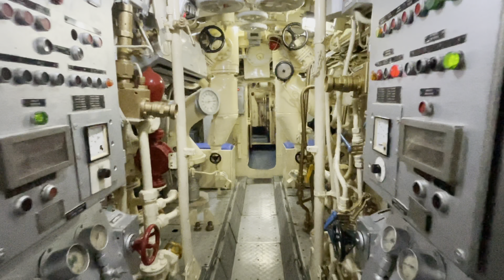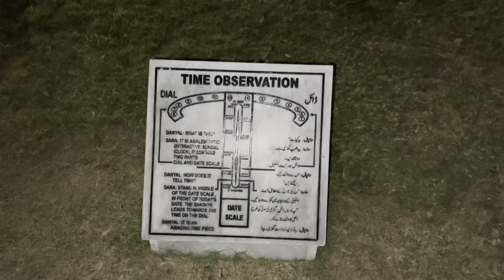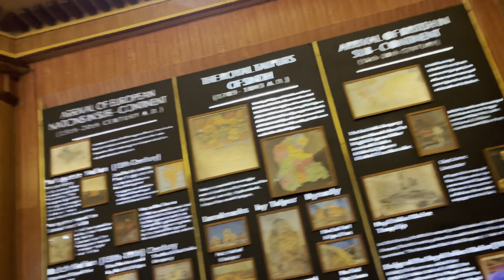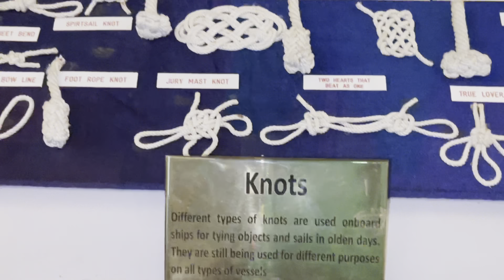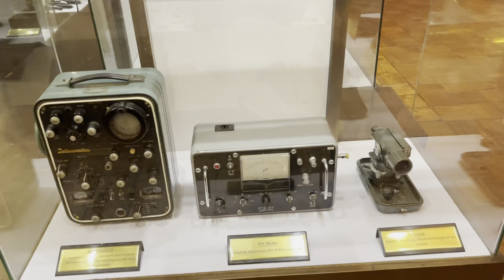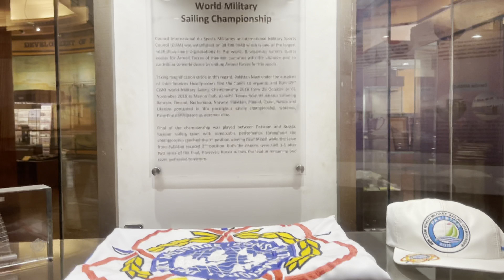PAF Museum | Paf Karachi | Kashaf Vlog | Karachi Pakistan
PAK Museum | Pak Karachi | Kashaf Vlog | Karachi Pakistan
I am Entrepreneur, Vlogger and Fashion Tv host. I am creating Videos about Cooking, Styling | Travel. By the way I love cooking so I though let share my recipes with you. I am traveling a lot so mostly I create travel videos as well. Share my experience with my fans, Viewers.
Please check my video and if there is something that can help you to learn cooking and advise about travel or styling, I will be more then happy to do that.